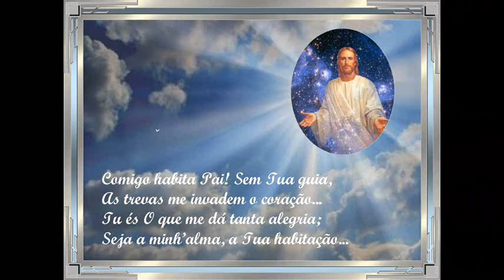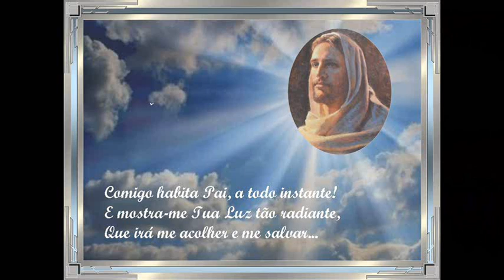Comigo Habita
Texto e Formatação:
Maria Inês Aroeira Braga
Hino SUD